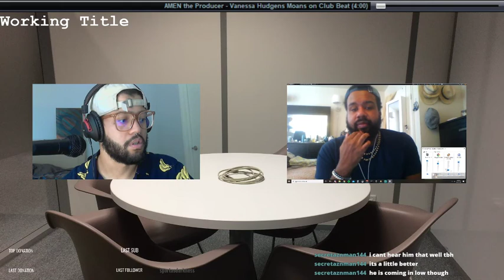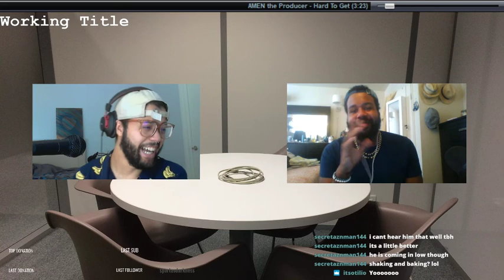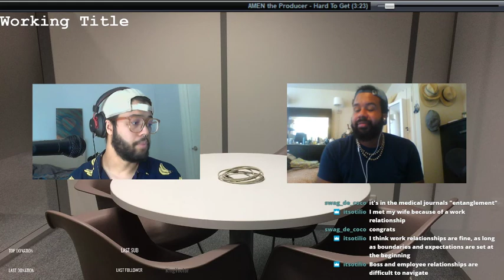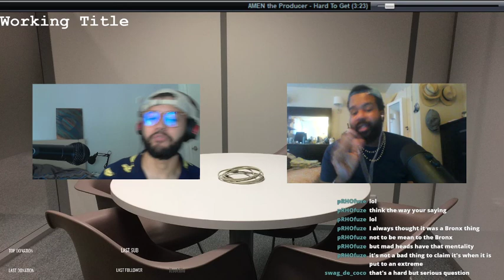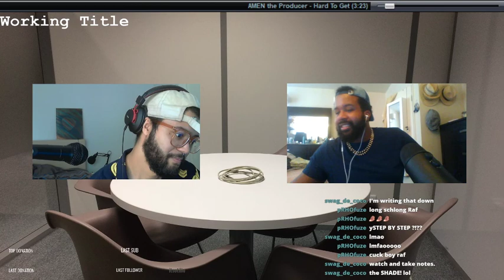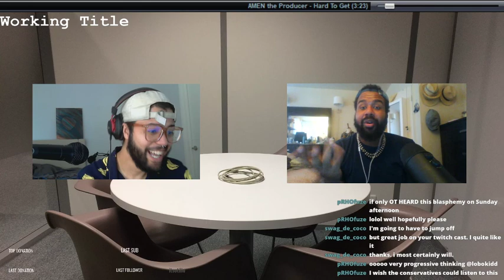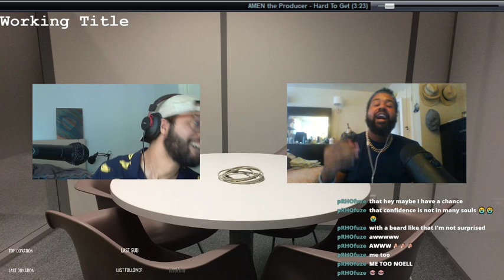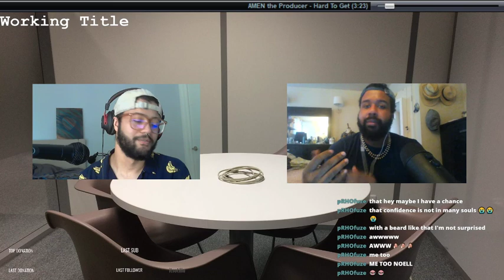Working Title Ep 1!? JibberJabbering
**Ralf's audio is quite low at first but improves throughout the video! Thank you for your patience as we navigate the vagaries of stream streamlining!**

The Ship stream! ALL ABOARD!

today we talked about relationships in different capacities; Friendships, Romantic relationships- monogamous/non-monogamous, the 'Friendzone', acceptance and love!

These are our unvetted opinions at all times, no one elses, thankful for our viewers and chatters! See you soon.

*You can also leave suggestions for topics or answer our question of the day!*